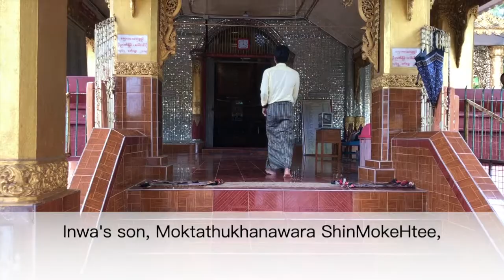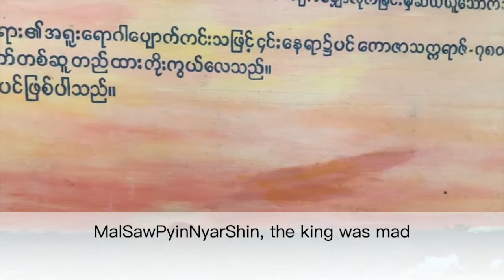A Yuu Pyout Pagoda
Ancient History
 🙏AyuuPyoutPayar🙏
     🙏Pagoda🙏

 👱🏻‍♀ MamSawPyinNyarShin treatment of the monarch suffered from the madness of the King ShinMokeHtee .

 👉When Thai and Malaysian healers returned to Burma, they came to drink (Gawonkyauk ThaMokeSayee)

People suffering from it have since been
Disease.